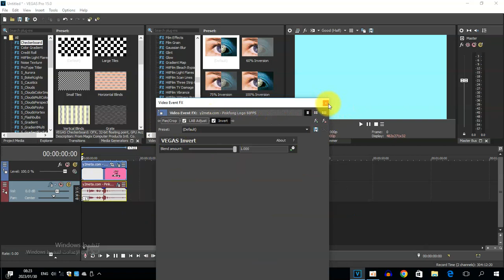How to Make Hypothermic X On Vegas Pro